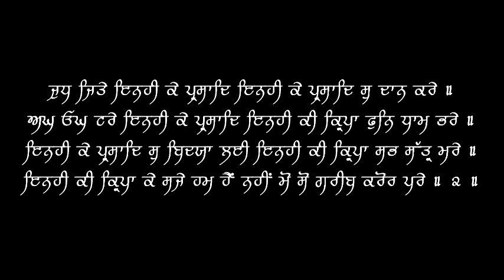Inhi Ki Kirpa Ke Saje Hum Hai - Bhai Kulwant Singh Parbhat - 04/11/16 - Live Sri Bangla Sahib